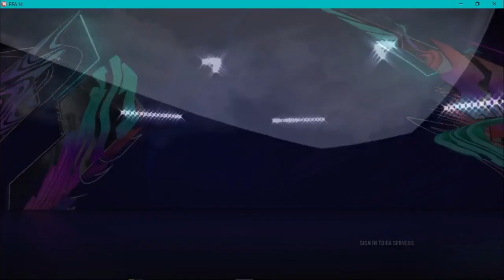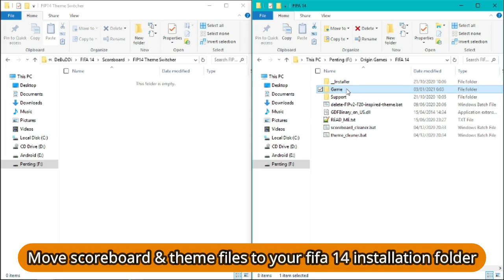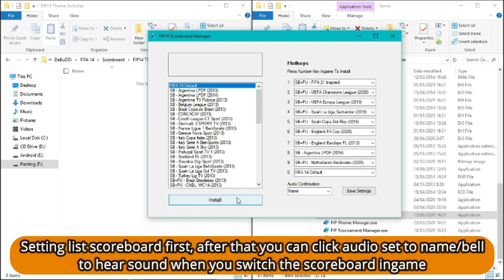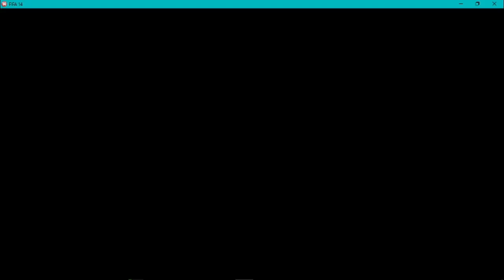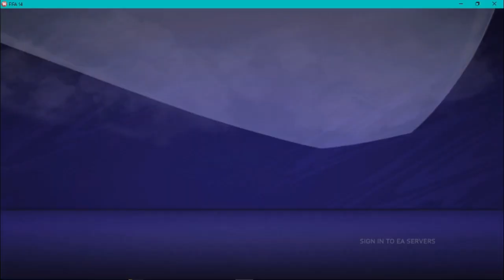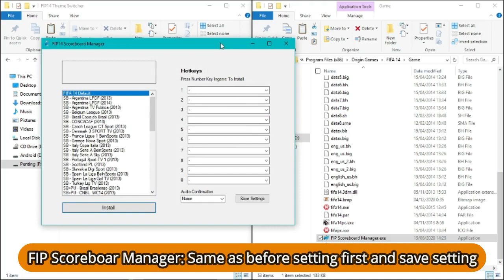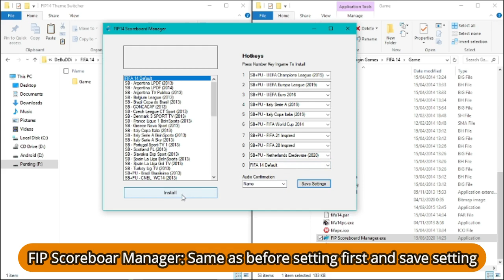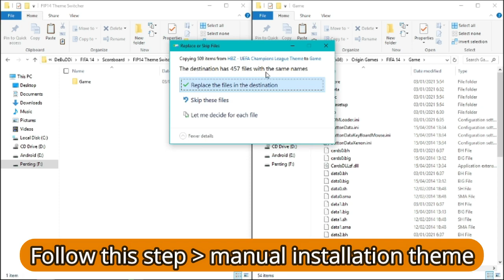FIFA 14 NEWS | NEW THEME AND NEW SCOREBOARD | THEME SWITCHER, SCOREBOARD SWITCHER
FIFA 14 New News her,, new theme and new scoreboard for fifa 14 all patch. Now you can change scoreboard automatically with scoreboard changer and theme changer for fifa infinity patch
For fifa 14 clean, fifa 14 next season patch, fifa 14 moddingway you can do manual installtion on this tutorial video included how to install and how to use both application

⛔️ IMPORTANT STUFF
FIP Theme Manager & Scoreboard Manager
FIFA 14 Theme Switcher or Scoreboard Switcher support all FIFA 14 Patch

⏩ RUNTIMES VIDEOS
00:00 Champions League Theme
00:49 Argentina Scoreboard Preview
01:47 How to Install Theme & Scoreboard
06:05 FIFA 21 Inspired Theme
06:36 How to use Scoreboard Switcher (fn+2)
07:50 How to use Scoreboard Switcher (fn+5)
09:21 Install both app on any FIFA 14 Patch
14:20 Theme in FIFA 14 Clean Preview
15:33 Outro
🎙️ Tag,
fifa infinity patch 14 update 2021,
fifa 14 hbz mod update 2021,
fifa infinity patch update 2021,
fip14 hbz mod update 2021,
fifa infinity patch,
fifa 21 patch for fifa 14 pc download,
fifa 21 patch for fifa 14 download,
fifa 21 theme patch for fifa 14 pc,
fifa 21 stadium patch for fifa 14,
fifa 21 patch for fifa 14 pc,
fifa 2021 patch for fifa 14,
fifa manager 14 patch 2020,
fifa 21 all in one patch fifa 14,
fifa 21 aio mod,
fifa 21 all in one patch,
fixed career mode,
fifa 14,
fifa 14 patch kit to 2021,
fifa,
fifa 14,
patch,
fifa 21 mod for fifa 14
fifa 14 next season patch,
fifa infinity patch,
fifa 14 january database update 2021,
debuddi
Distribution only under the author's permission and credit. All updates made to this mod and uploading this mod (other than those by the original creator) will be breach of copyright. All original work must be preserved and released using the original links provided by the author. Failure to do so will be a breach of copyright.

This software is provided "as is" without any warranties of any kind, either expressed or implied. Under no circumstance may the creator(s) or the hosts of this mod be held liable for any direct, indirect, incidental, special or consequential damages arising from the use of or inability of use of this software. You use this software at your own risk.

All trademarks are property of their respective organization.